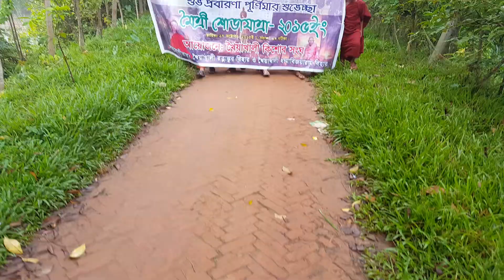মৈএী শোভাযাএা 27/10/2015 খৈয়াখালী